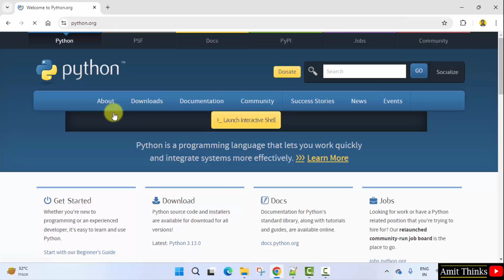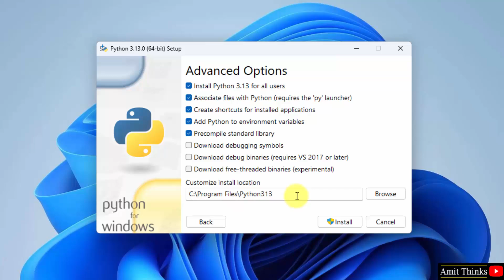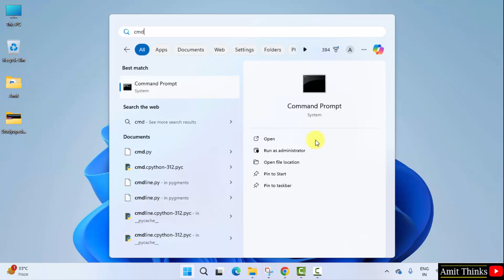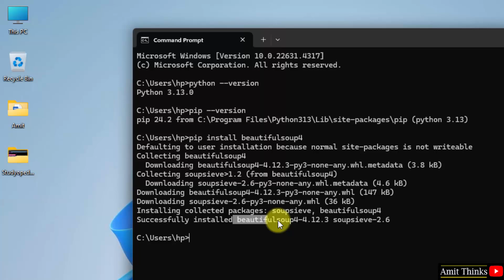How to install beautifulsoup on Python 3.13 Windows 11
In this video, learn how to install beautifulsoup on Windows. We will also install Python 3 and pip. PIP is used to install and manage packages, therefore we will also install pip while installing Python.